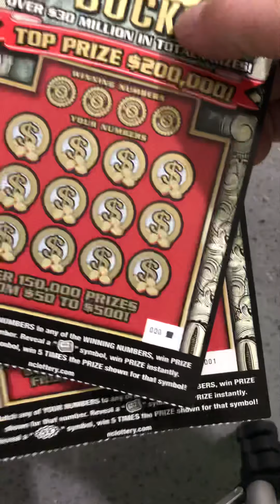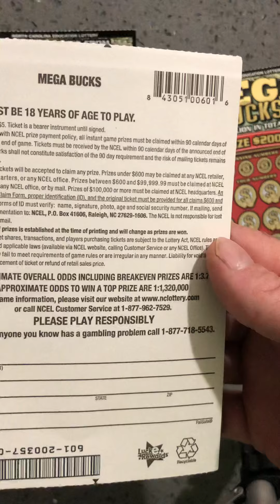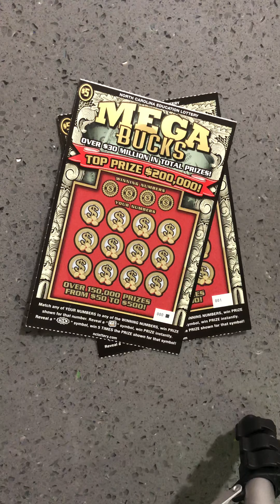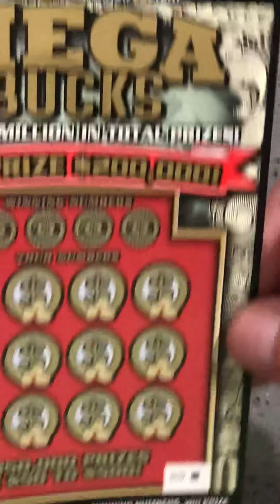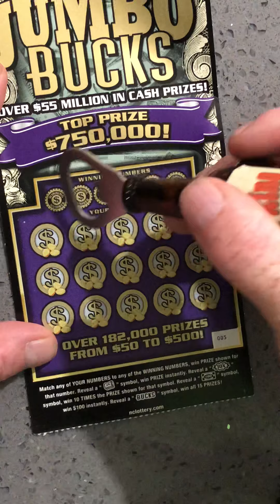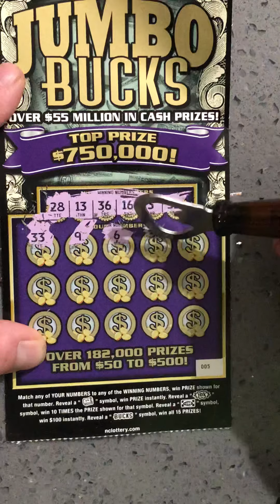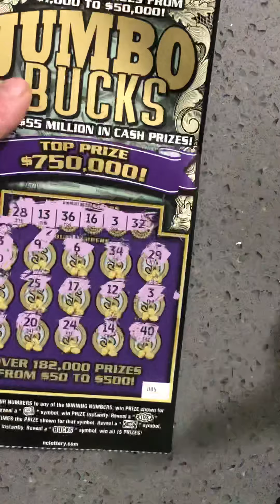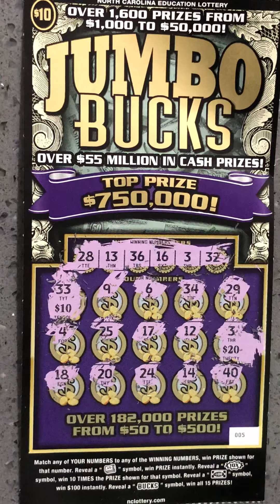BUCKS FAMILY SESSION